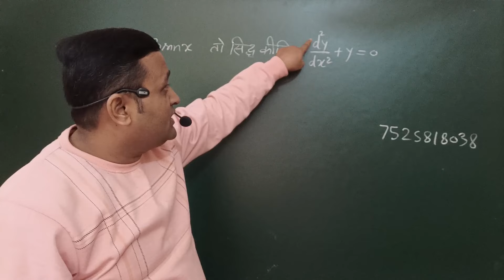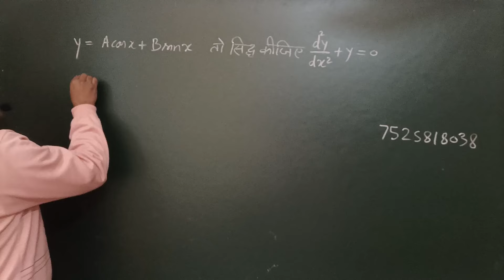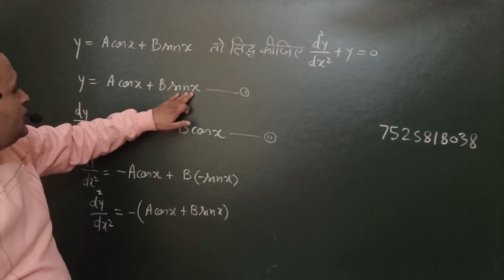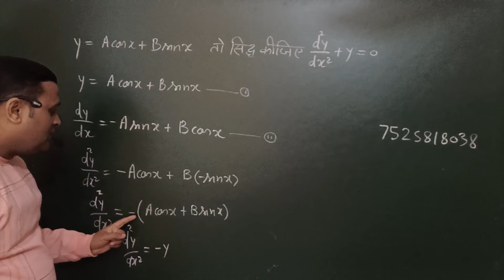Class 12 Math chapter 5 अवकलन | UP Board Math Hindi Medium online class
For
Today Offer

class 12,class 12 maths boards 2023,
class 12 maths 3d geometry,
chapter 1 class 12 maths basic,